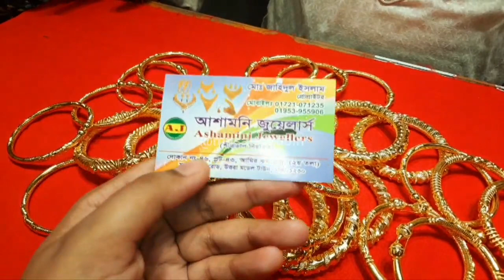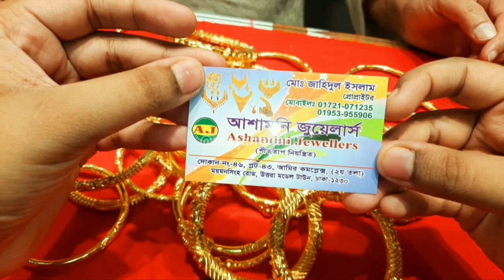তিন আনা সোনার জোড়া বালা রুলি দাম ও কালেকশন /gold bangle price bd